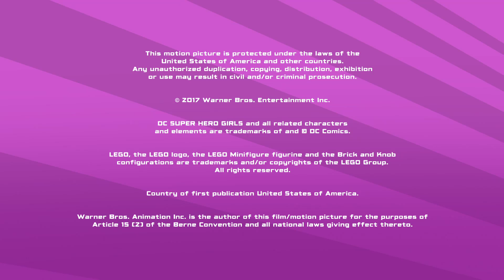Ein galaktisches Wunder (Teil 4) - DC SUPERHERO GIRLS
Wonder Womans zu Hause und dessen Einwohner sind in Gefahr. Die DC Super Hero Girls müssen zusammen arbeiten um die bösen Kryptomites und Eclipso zu besiegen. Eclipsos Plan ist jedoch kniffliger den je.